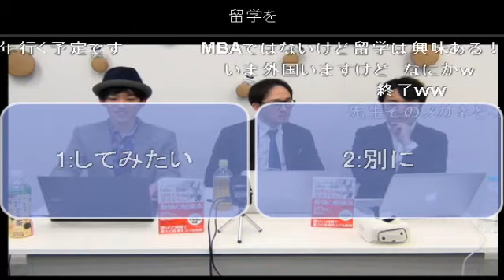ハーバード大で医学を学びながら、MBAまで取っちゃったすんごい勉強法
ハーバード大学で医学を学びながら
MBAまで取ってしまった超人の勉強術

▼留学＆語学学習について
・留学するために最低限必要な英語力の身につけ方
・海外の大学にどうやって入るのがベストなのか？
・日本にいる間にしておくべきこととは？
・おすすめテキストや語学学習法について
・留学を検討している方へのアドバイス

▼ハーバードでの医学研究とMBAを両立した時間管理術
・ジャンルの違う２つのジャンルを極めた１日のスケジュールとは？
・仕事と留学の両立をしたい人へのアドバイス
・ただでさえやることが多いMBAの課題をこなしたタスク管理法
・趣味とか両立出来たんですか問題
・研究するなかで直面した試練をどう乗り越えたかなど

▼限られた時間の中で最大の成果を発揮する勉強法
・限られた時間の中でいかにして学んだことを記憶するための記憶術
・瞬間集中！？自分の能力を最高の状態で引き出すための集中法
・ハーバード大学の学生独特の勉強法とは？
・エベレスト級の課題をこなすMBA式勉強術

メンタリストDaiGoと
弟共同制作の無料メンタルアプリはこちら↓

脳を鍛えて感情のコントロールもうまくなる
「DNB-15分IQアップ脳トレゲーム」
無料ダウンロード

スマホカメラでメンタルを鍛える「メントレ」

不眠症改善！スヤッと眠れる「マインドシャッフル」